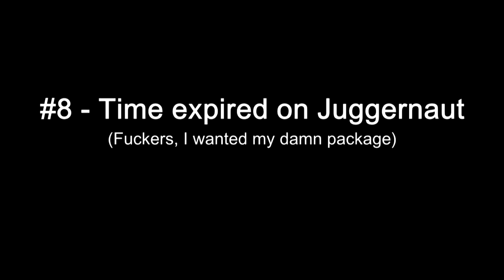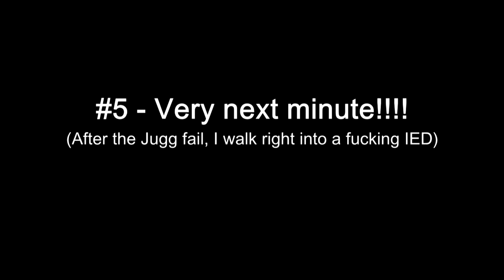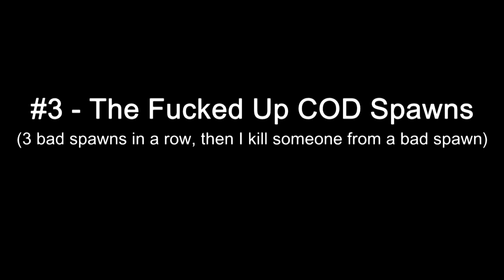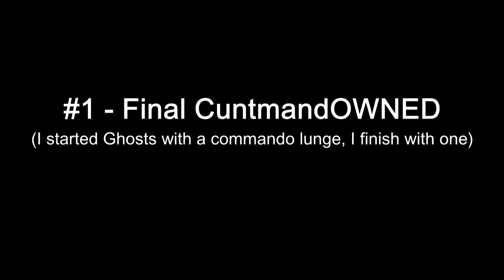Ghosts - JLoco11's Top 10 Fails Volume LII - Final Ghost Fails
No more Ghosts fails... ever!  Finished with this series and all the clips from the game, so it's on to Destiny for me!

First Song: Quiet Storm remix with It's Over Now
Artists: Mobb Deep, Lil Kim & 112

Second Song: I'm the Man
Artist: Aloe Blacc